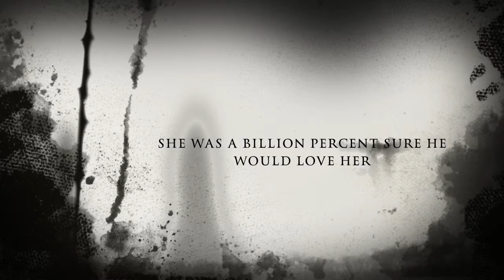Teaser: Filipino Drown - 2017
Re-upload from 25 October, 2017